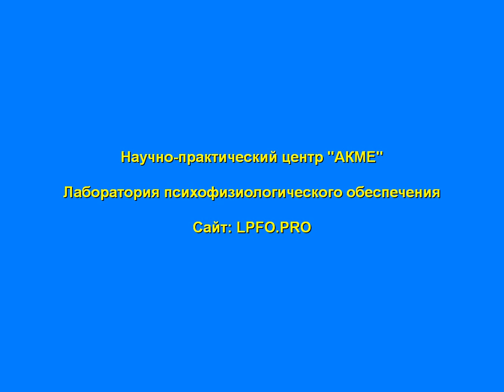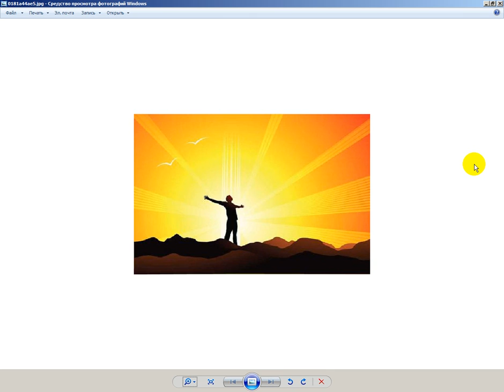Свобода и воля, как статика и динамика, как то что дают и то что берут